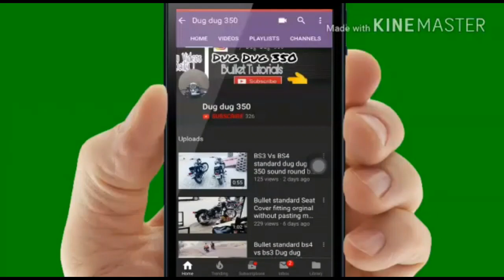BULLET STD 350 MODEL 2018 BS4 Modified (rainy weather)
LIKE||SHARE||SUPPORT

BULLET LOVERS

BULLET SOUND ETC TRICKS HERE